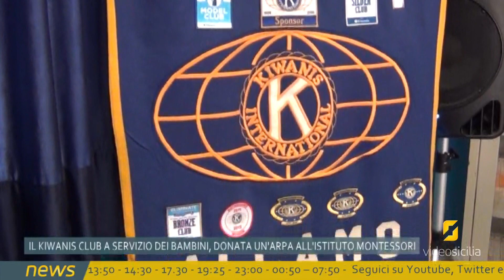Alcamo, il Kiwanis Club dona un'arpa all'Istituto Comprensivo M. Montessori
16/11/2023 - Alcamo, è stata donata nel pomeriggio di ieri un'arpa all'Istituto Comprensivo Maria Montessori. Ad abbracciare l'iniziativa, il Kiwanis Club che, nella persona del suo presidente, Enrico Alagna, ha ammesso quanto siano importanti questo tipo di iniziative. Un grazie speciale anche ai privati ad alla Share Grandi Eventi, Silvana Giacone.